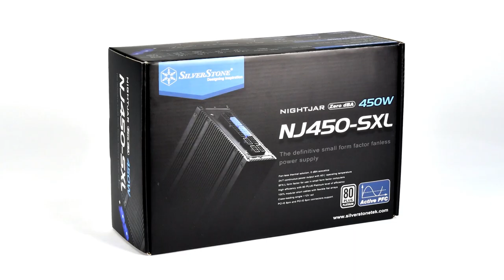SilverStone Nightjar Series NJ450-SXL (SFX-L) Power Supplies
SilverStone creates another milestone for small form factor PCs once again with a Nightjar fanless power supply entry, the NJ450-SXL. In pursuit of crafting the ultimate SFX-class sized silent PSU, SilverStone engineers employed premium components and innovative engineering to achieve the first ever fanless SFX-L design. With its 80 PLUS Platinum level of efficiency reducing wasted heat, this noise-less unit can maintain stringent electrical performance up to 40°C operating environment while delivering powerful +12V output of 37.5A for high-end system usage. Included with the NJ450-SXL is a set of flexible, flat modular cables designed for small form factor PCs to make assembly easy and to improved case airflow. For professionals and SFF enthusiasts looking to build compact PCs or workstations for specialized settings such as recording studio or sound-optimized laboratories, the NJ450-SXL with its quality, stability, and reliability, are sure to satisfy.

￭ Fan-less thermal solution, 0 dBA acoustics

￭ SFX-L form factor for use in small form factor computers

￭ High efficiency with 80 PLUS Platinum level of efficiency

￭ 100% modular short cables with flexible flat arrays

￭ 24/7 continuous power output with 40℃ operating temperature

￭ Class-leading single +12V rail

￭ PCI-E 8pin and PCI-E 6pin connectors support